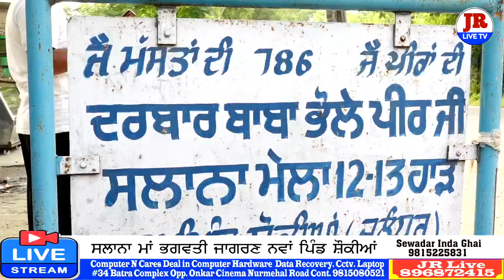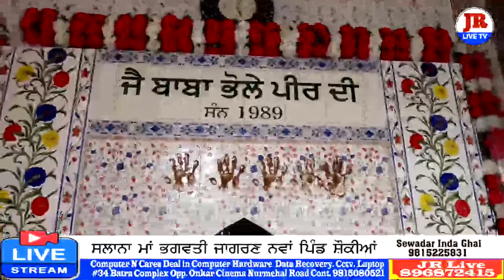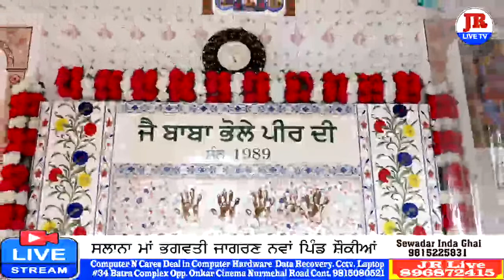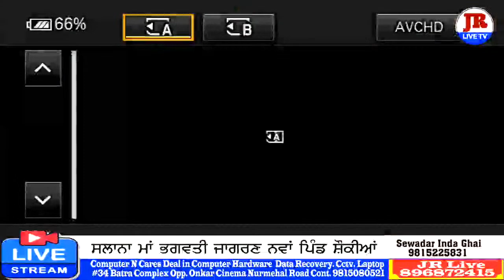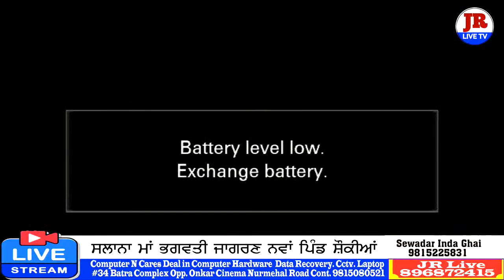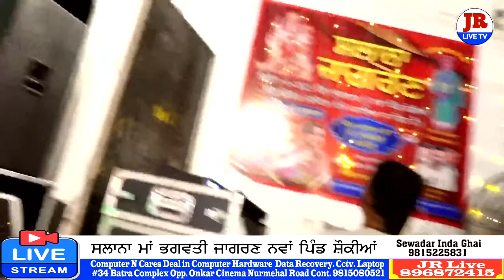Live Salana Jagran Village Nawan Pind Shonkia II